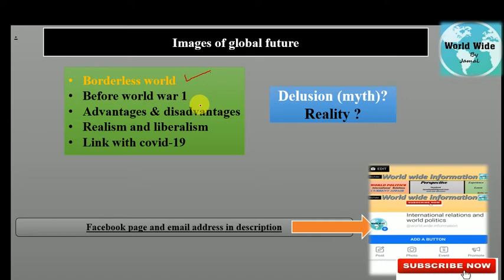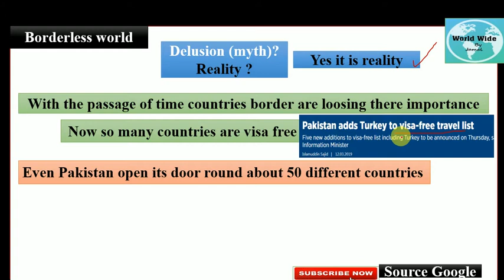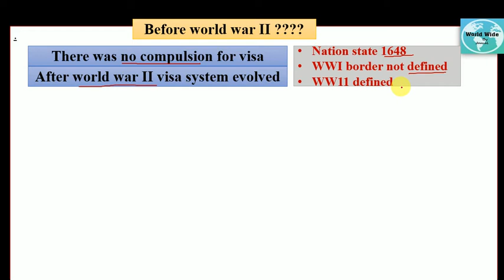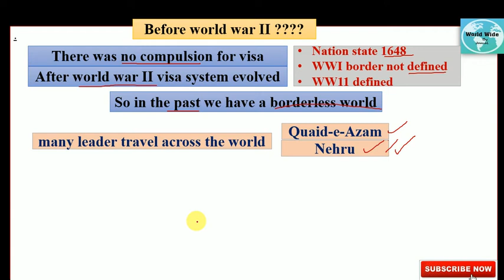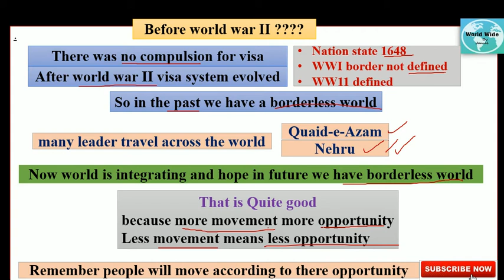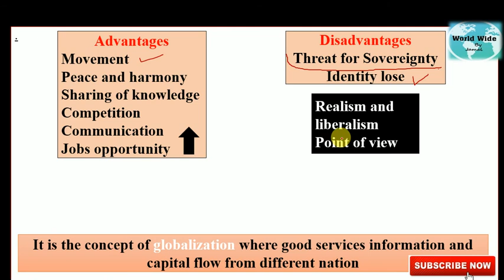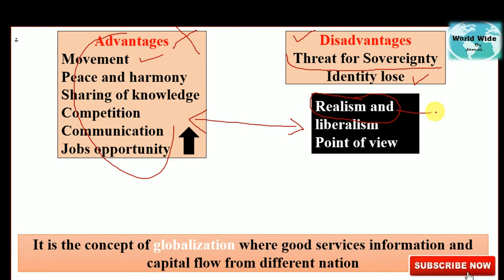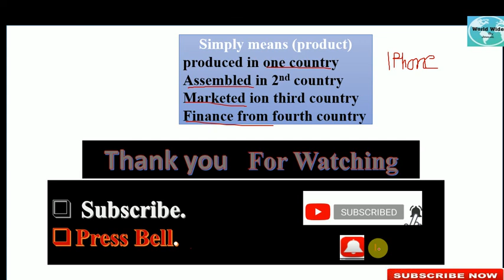border-less world | countries without borders in future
the end of nation state is a central motive underlying today's increasingly polarized and violent political landscape. This video explores that belief system with an emphasis on how it conflicts with the many other types of border that exist in our world and are largely accepted, including the borders created by nature itself. Borders divide us, but our dreams and in turn our humanity unifies us all. In this fascinating talk,  a ‘World Without Borders'.  here jamal said abbasi (world wide information) explain the images of global future without borders and how it look like
What if the whole world was just one country?  and none border exist is it reality or a myth?  The reason why some countries are rich and others poor depends on many things, including the quality of their institutions, the culture they have, the natural resources they find and what latitude they're on.
In this lecture you will learn Let’s find out all these thing in this lecture

.(target achieved)
1) what kind of world we can see in pre world war1?
2) before world war one world is border less or not?
3)when border of countries are defined?
4) what is visa free countries or visa on arrival?
5) what realism and liberalism school of thought said regarding border less world?
6) due to covid-19/ or novel corona virus countries will be border less or not?
7) what is the advantages of border less world or disadvantages of border-less world?
8) concept of globalization?
9) globalization effects the countries border or not?
. .other informative lectures.